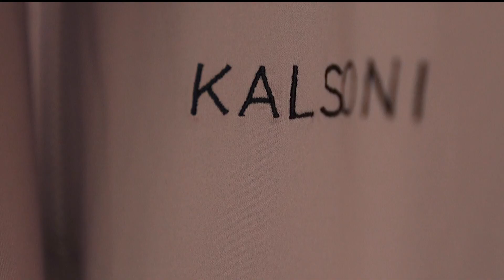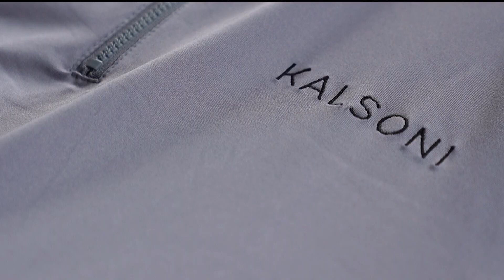Local woman paves the way for more accessible modest athletic wear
Kalsoni was born out of a need for more athletic wear for women and girls seeking modesty.